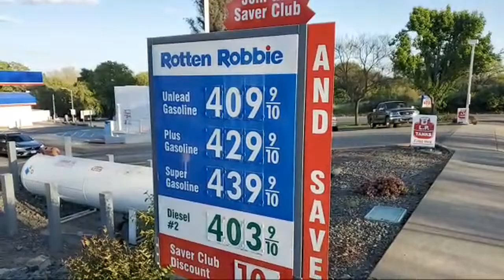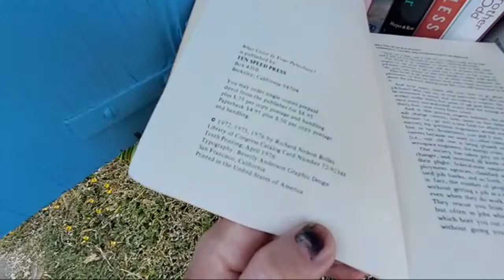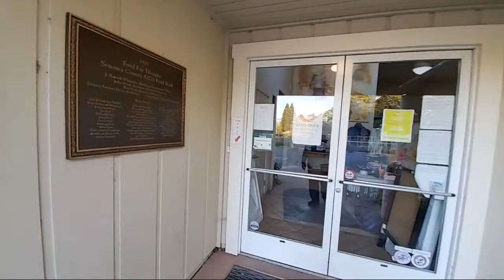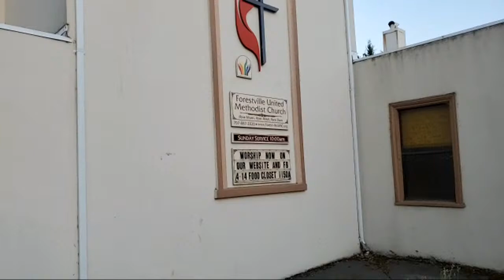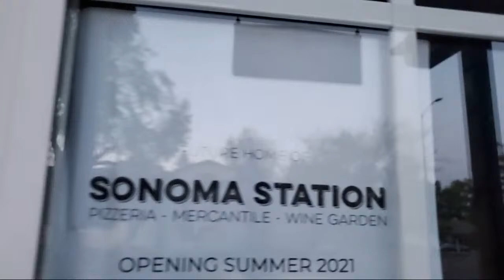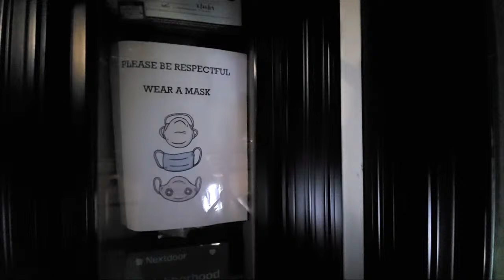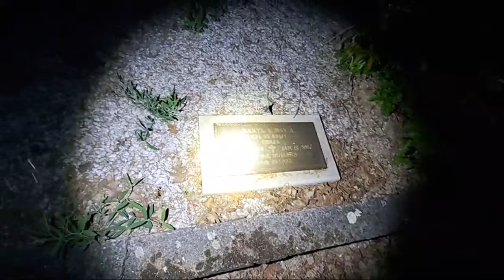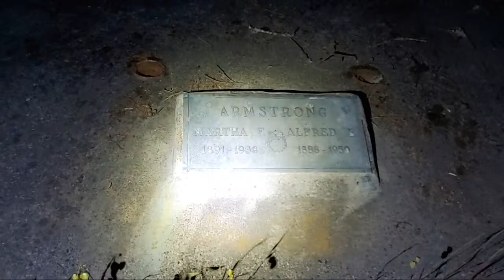Choochin & Spookin!...Forestville, CA